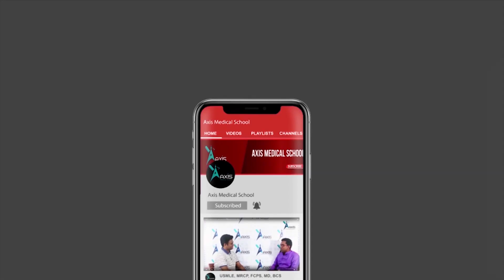Pathology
* Introduction
* Books and other materials
* Preparing for item
* Preparing for  term and proff exam.
* Special preparing for viva and written
* Importance

Md Saadi Abdullah
K-72, Dhaka Medical College
(3rd place) 3rd professional exam in Dhaka University
(Honours In Pharmacology, Pathology & Microbiology)

# Pathology # axis medical school